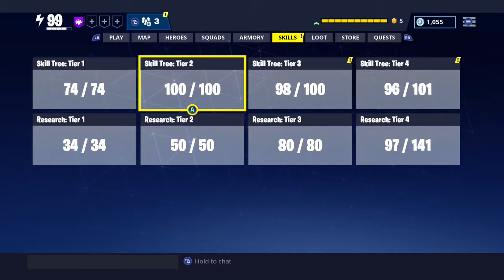Fortnite Save the World Fortnitemares Quickdraw Calamity Review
Quests and play through missions